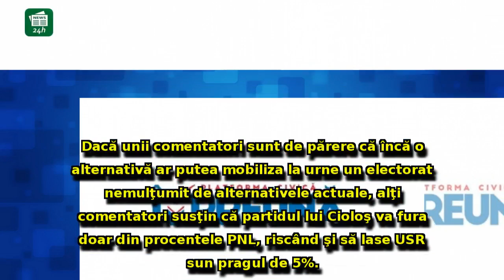Dacian Cioloş se lansează în politică printr-un plagiat evident